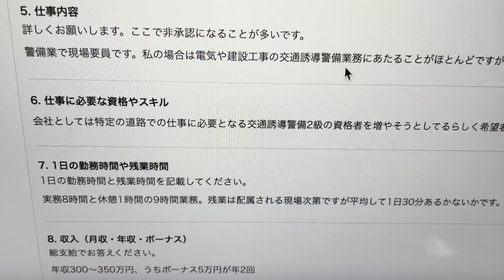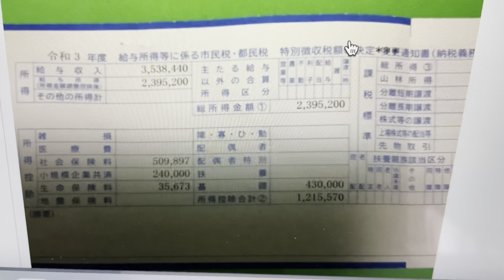【東京都の警備員】アルバイト12年目のそこそこな年収！【給与明細】